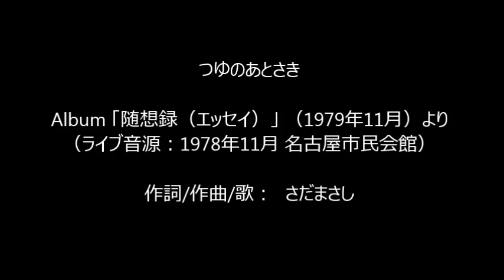さだまさし つゆのあとさき ライブ音源「随想録」Photo Movie by 高本彩花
さだまさしさんの作品で一番好きな曲の、一番好きな「随想録(エッセイ)」のライブ音源です。高本彩花さんのPhoto Movieで再編集しました。